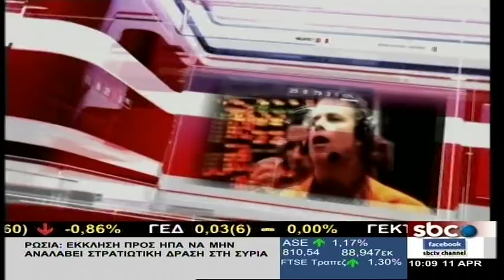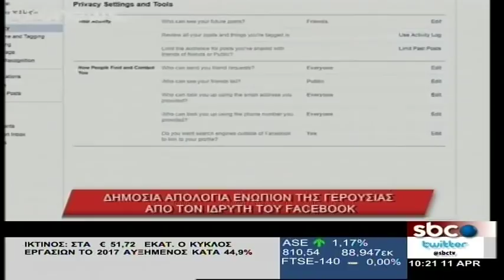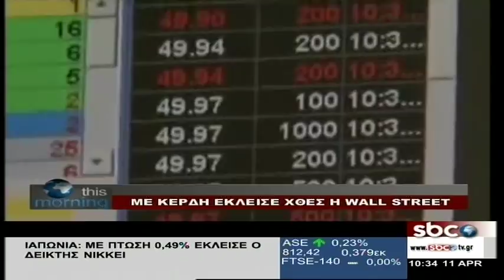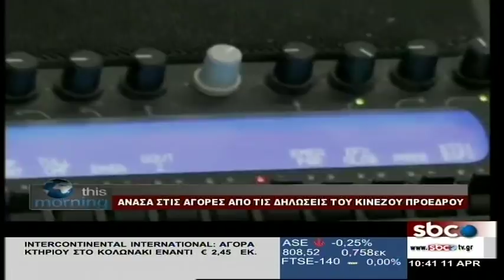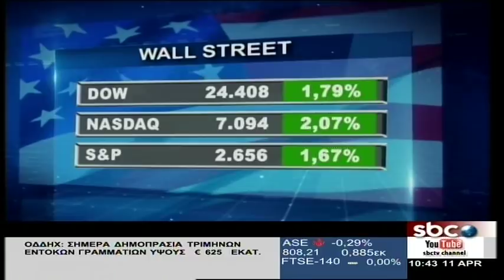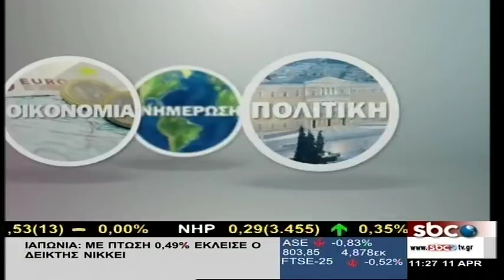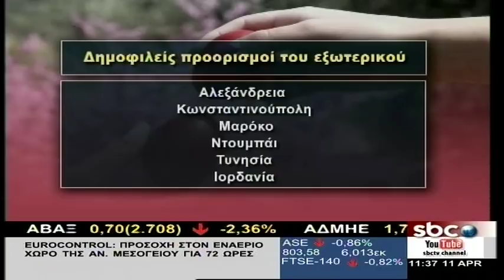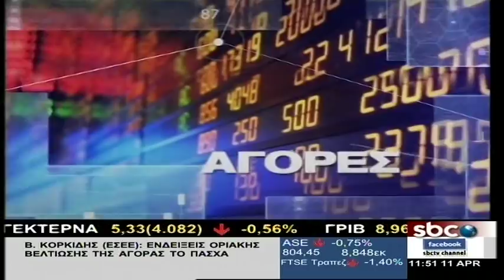This Morning – 11/4/2018 | Σ. Ροδοπούλου | SBC TV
Η εκπομπή «This Morning» με τη Σοφία Ροδοπούλου, εστίασε στην τρέχουσα επικαιρότητα και τις χρηματοοικονομικές εξελίξεις.
Καλεσμένος της εκπομπής ο κ. Παναγιώτης Κουτσίκος, Πρόεδρος του Ελληνοτουρκικού Εμπορικού Επιμελητηρίου. Ο κ. Κουτσίκος εξήγησε πώς η τουρκική προκλητικότητα επηρεάζει τις εμπορικές σχέσεις των δύο χωρών, την ώρα μάλιστα που η τουρκική οικονομία βρίσκεται υπό απειλή.
Ο κ. Αθανάσιος Δρούγος, Στρατιωτικός Αναλυτής, μίλησε για το περιστατικό με το τουρκικό ελικόπτερο στη Ρω, τονίζοντας ότι η τουρκική πλευρά δοκιμάζει την ετοιμότητα των ελληνικών δυνάμεων, ενώ μετέφερε τις εκτιμήσεις του για το πώς αναμένεται να εξελιχθούν οι σχέσεις Ελλάδας – Τουρκίας.
Ο δημοσιογράφος Γιάννης Αντύπας, σχολίασε τη ανακοίνωση Μαξίμου για το περιστατικό με το τουρκικό ελικόπτερο, ενώ εστίασε και στο αυριανό Euroworking Group στο οποίο θα γίνει συζήτηση και για την στρατηγική ανάπτυξης της Ελλάδας από τον Αύγουστο και μετά.